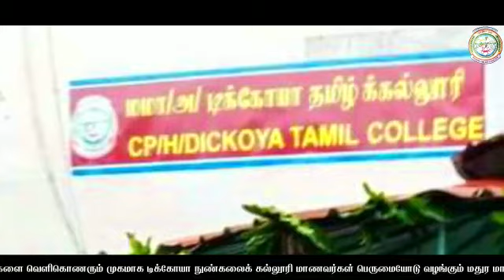மதுரமாலை கதம்பநிகழ்ச்சி Demo